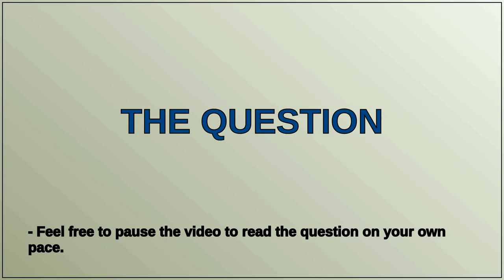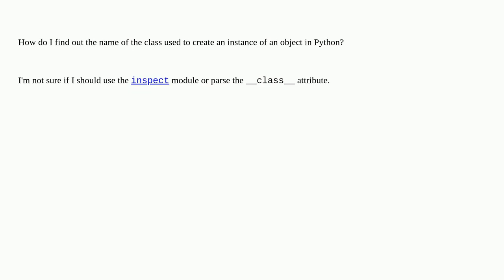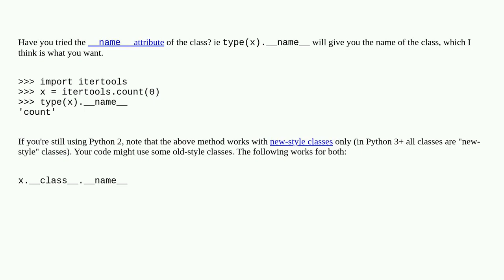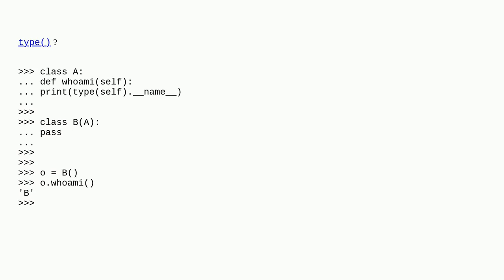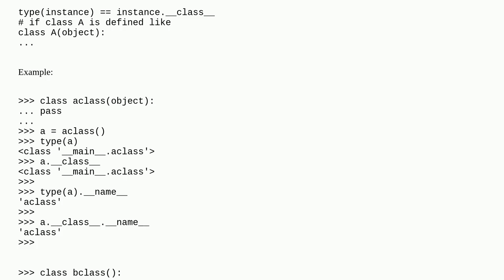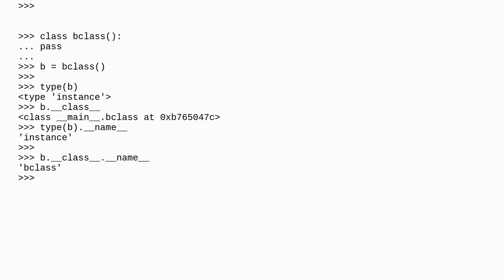Getting the class name of an instance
A special thanks goes out to the community

  python instanceof introspection python-datamodel